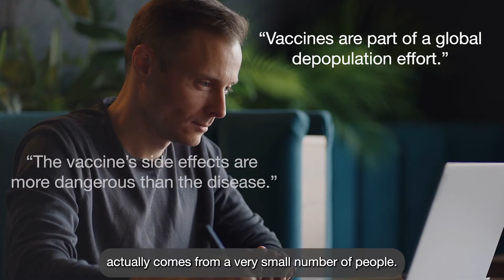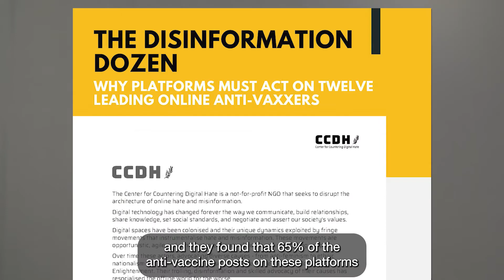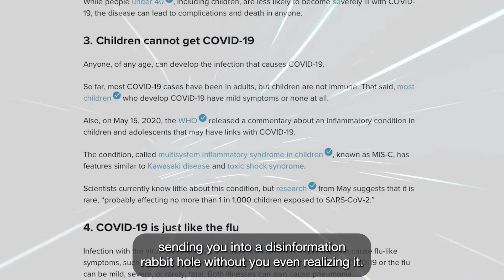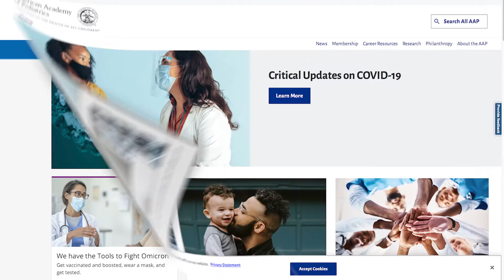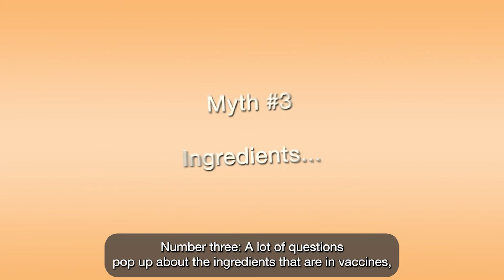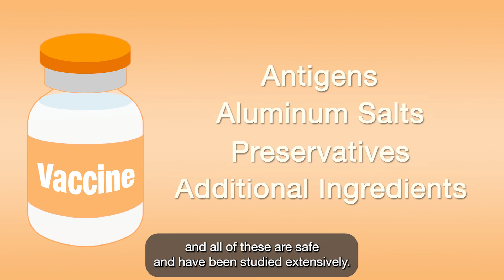Myths vs. Facts on Childhood Immunizations | American Academy of Pediatrics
This video features straightforward information from pediatrician and mother, Dr. Whitney Casares, about top questions pediatricians often hear about vaccines, especially questions that were sparked by dis- and mis-information that parents encounter online or in social media. Watch to learn more about how easily misinformation can spread on the internet, how to avoid it and where to get accurate health information in order to make informed decisions about the health of your child.

Video chapters:

00:00 Intro

00:41 How does misinformation get out there in the first place?

01:22 Who primarily spreads anti-vaccine misinformation online?

02:09 Social media and filtering for accuracy

03:11 Where can I get trustworthy vaccine information?

03:50 Vaccine Myth #1: Babies immune systems can be overwhelmed by getting more than one vaccine

04:28 Vaccine Myth #2: Vaccines cause autism

05:03 Vaccine Myth #3: Ingredients

06:16 Why are vaccines for kids so important?